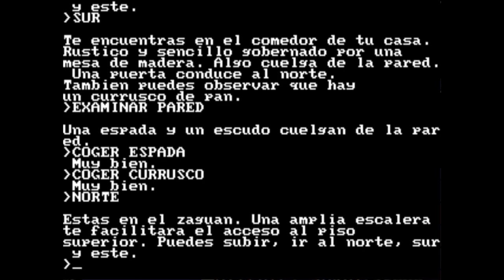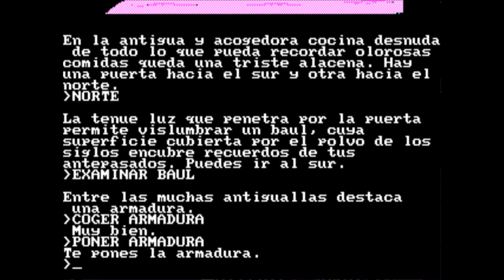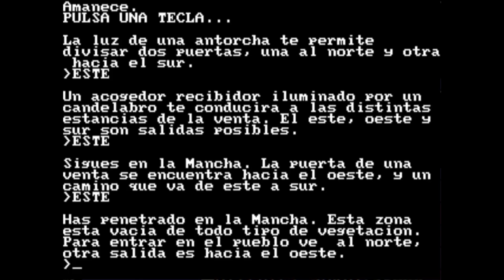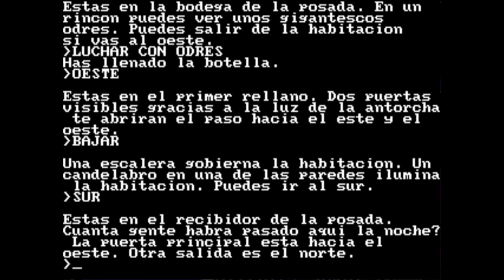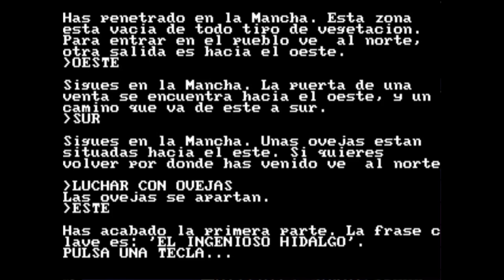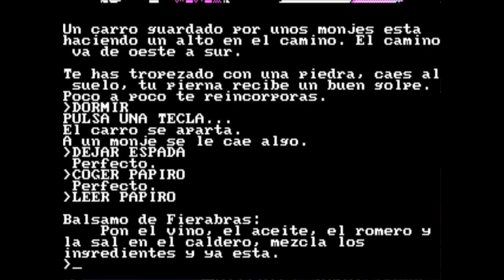Don Quijote (PC MS-DOS, 1987) (Walkthrough)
Don Quijote is a Spanish video game developed and published in 1987 by Dinamic Software, based on Don Quixote de la Mancha, a book written by Miguel de Cervantes. It is a conversational adventure in which we control Don Quixote.